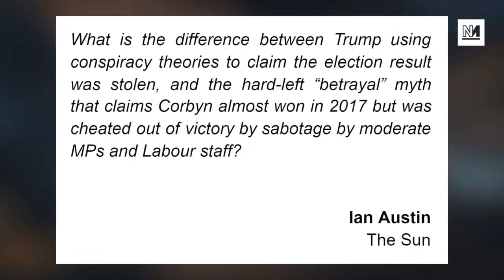Ian Austin Thinks Corbyn And Trump Are The Same